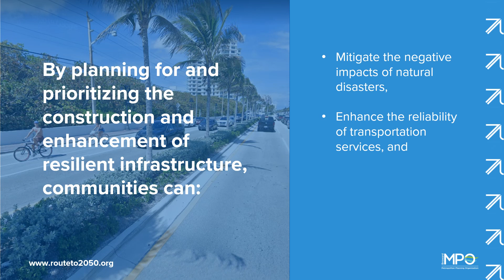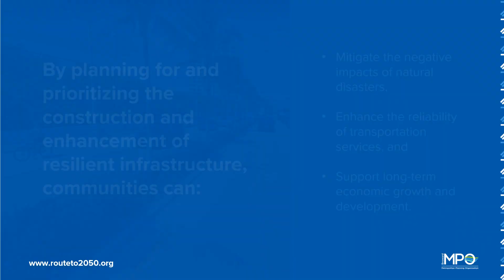Broward MPO - Route To 2050 Resiliency Update 1